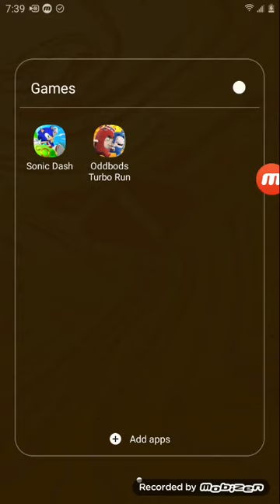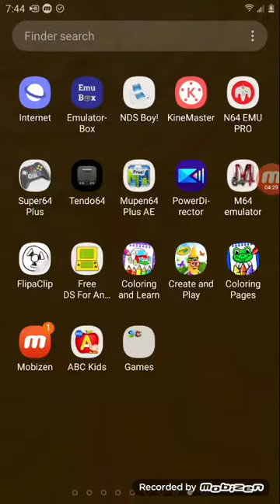Sonic Dash VS Oddbods Turbo Run